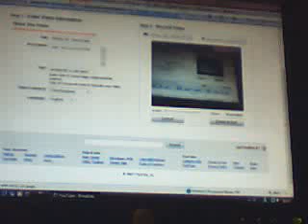money on runescape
add bullets15000